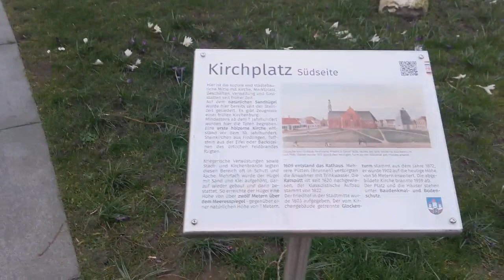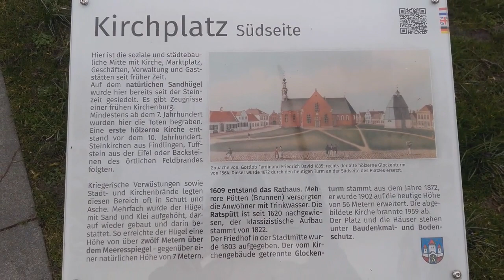YGNOTY on Tour #24: Jever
YGNOTY on Tour
Heute: Kreisstadt Jever in Ostfriesland